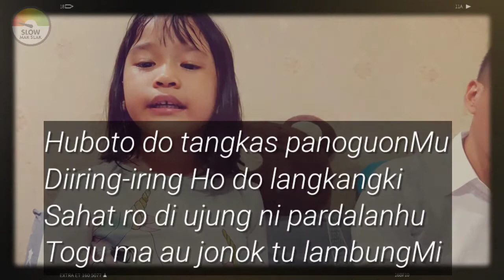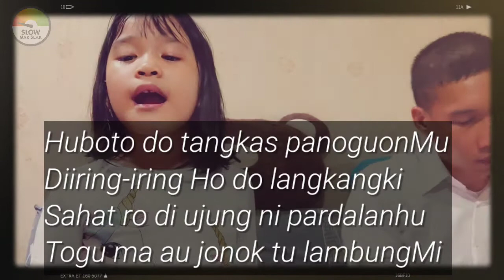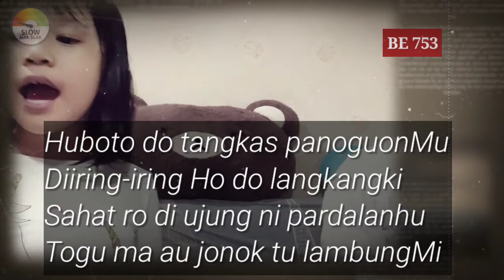RMK - DI PARDALANAN JESUS DI JOLONGKU | WITH LYRICS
Tiap Langkahku